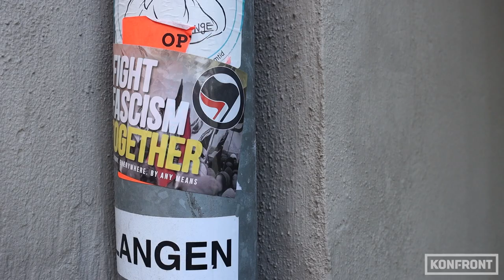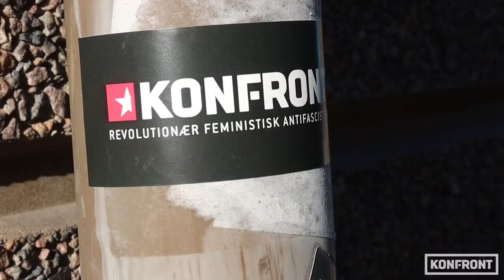Guide: Stickerrun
Konfront er som medie både en formidlingsplatform, men også et værktøj til vidensdeling og inspiration.

Her er vores guide til klistermærke opsætning:

I vores nye videoserie Konfront Video Guides forsøger vi at lave små introduktioner og skabe ideer til aktivisme. Om det handler om hvordan man spreder sit budskab på gaden eller hvordan man strukturerer et godt møde med flad struktur.
Vi håber på at inspirere og hjælpe nysprunge affinity grupper, enkeltpersoner, der vil lave rav i den eller give nye ideer til folk, som allerede kæmper for en bedre verden. ¨

Skriv til os
Vi modtager hjertens gerne ideer, tips og kritik, så skriv ind til Konfront, hvis din gruppe gerne vil fortælle hvordan i laver bannerdrops eller organiserer den gode gadefest!